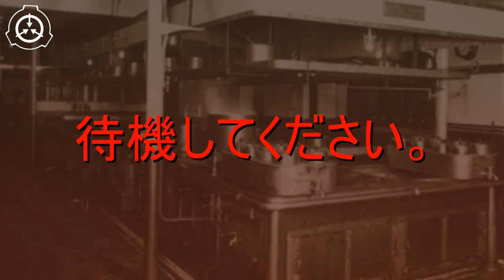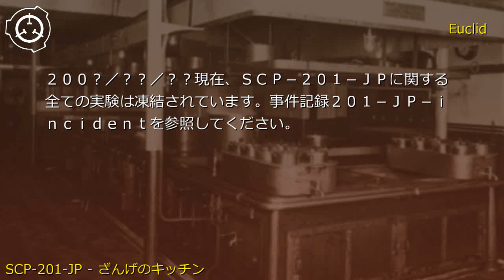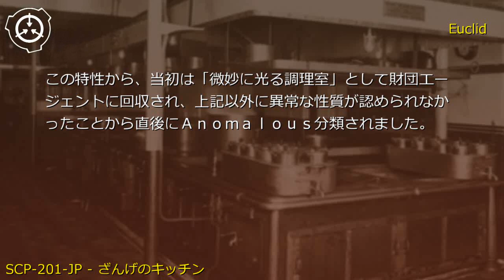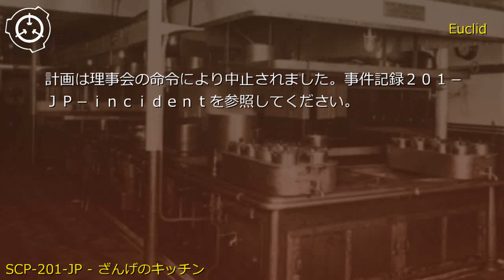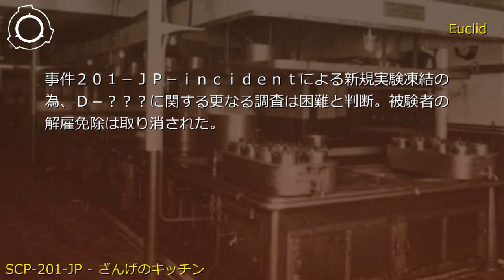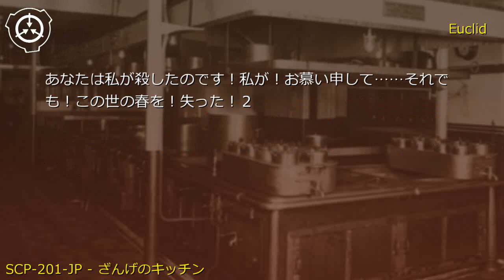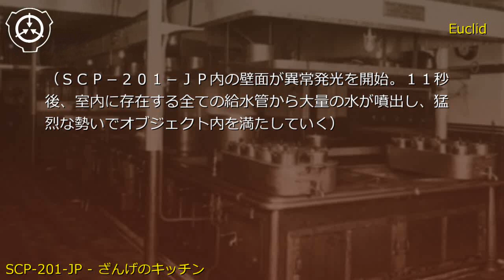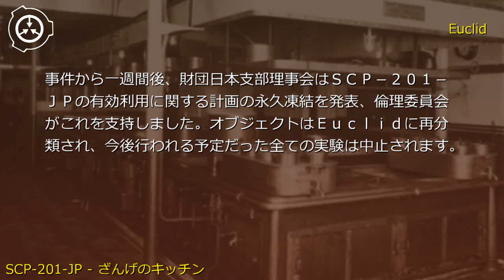SCP財団機密データ：SCP-201-JP - ざんげのキッチン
説明: SCP-201-JPは北海道札幌市のホテル█████の地下1階に存在する30m*20m*5mの厨房です。非活性状態のオブジェクトは常に淡く発光しており、照明を必要とせずに室内全体を視認することが辛うじて可能です。この特性から、当初は「微妙に光る調理室」として財団エージェントに回収され、上記以外に異常な性質が認められなかったことから直後にAnomalous分類されました。ホテルのオーナーは200█年頃から厨房が異常な性質を示し始め、料理人たちが「不気味な光」、あるいは「啜り泣きのような物音」などの噂に対する不安感を顕著にしたため、止むを得ず閉鎖していたと証言しました。